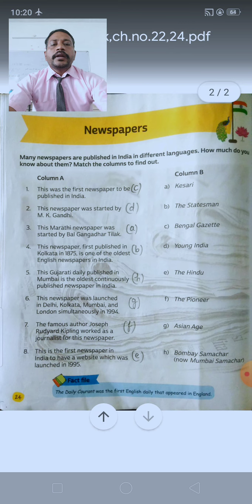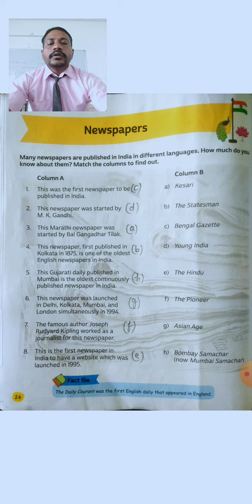class 6,G k,ch no 22&24